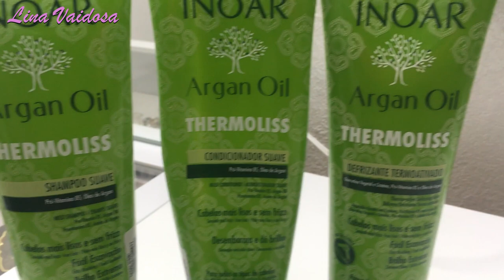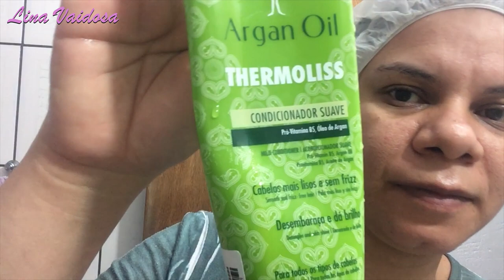Thermoliss da Inoar em cabelos cacheados ❤️ | Lina Vaidosa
Oi, gente linda do meu coração! Hoje eu quero compartilhar com vocês a minha experiência com a linha Thermoliss da Inoar. Meus cabelos são cacheados! Espero muito que gostem da resenha! beijos 😘